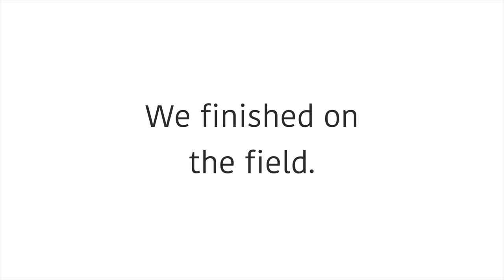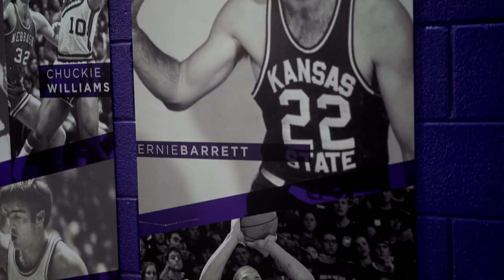Octagon of Doom Run Trailer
8K, 2 Mile and 1K Kids Run